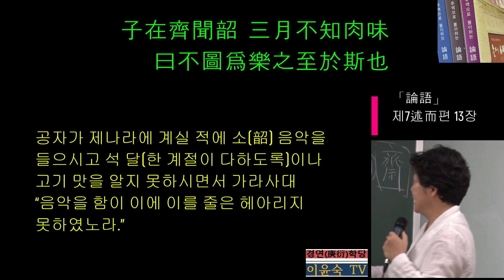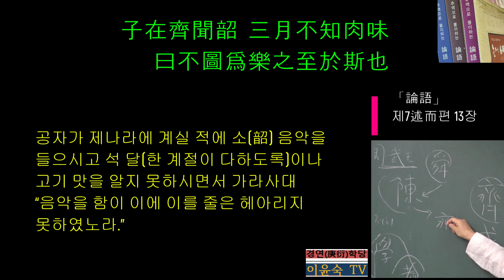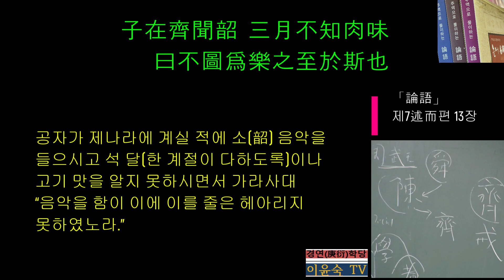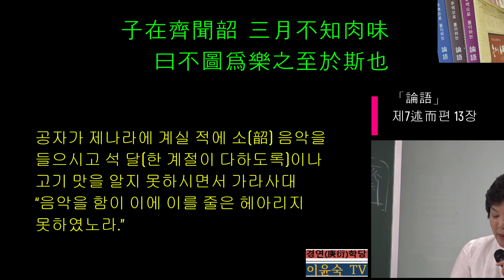(7-13) 「論語」제7述而편 13장 :子在齊聞韶 三月不知肉味 曰不圖爲樂之至於斯也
韶  순임금 음악 소 (1권 팔일편 25장 해설 참고)
음악을 정리하기 전에 문헌을 모으셨던 공자의 모습을 엿볼 수 있는 대목이다. 앞서 술이편 1장 해설에서 ‘知禮樂之情者能作 識禮樂之文者能述 作者之謂聖 述者之謂明 明聖者 術作之謂也(예악의 뜻을 아는 자는 창작할 수 있고, 예악의 문을 아는 자는 전술할 수 있으니, 창작하는 자를 성인이라 이르고, 전술하는 자를 밝은 자라 하니, 밝으면서 성인인 자라야 술작한다고 이름이라.) 라고 하였다. 예악의 뜻과 文을 아는 공자이기에 어떻게 述作과정을 해나갔는지 볼 수 있다.
『춘추좌전』에 근거한 후재풍씨의 주석에 의하면, 주 무왕때 순임금의 후예인 우알보(虞閼父)가 陳의 제후로 봉해졌다. 이에 陳나라에서는 자신의 조상인 순임금의 韶(소)음악을 예식에 사용하였기에 순임금의 음악인 韶가 陳나라로 계승되었다. 이후 陳나라의 공자인 진경중(陳敬仲)이 내분으로 제나라로 피신하면서 소음악이 제나라로 전해지게 되었다고 한다.